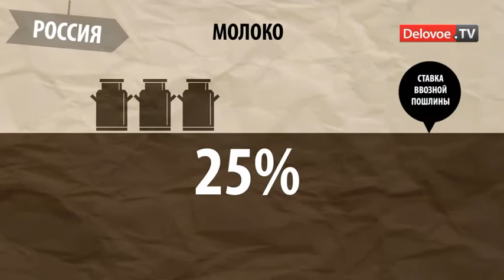Moody's: есть проигравшие от вступления России в ВТО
Агентство Moody's опубликовало исследование, в котором говорится о влиянии вступления России во Всемирную торговую организацию (ВТО) на разные отрасли российской экономики. Выиграют крупные импортеры, а ГАЗ и КамАЗ ждут большие проблемы.